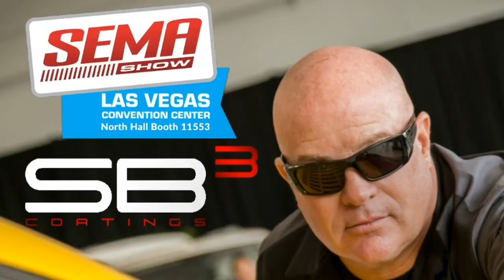SB3 COATINGS | THE SEMA SHOW | SEMA RECAP 2019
We had an AMAZING week at The SEMA Show, MET some GREAT PEOPLE, MADE some WONDERFUL RELATIONSHIPS. SAW some of our CAR TV HEROES as well as roundtable industry discussion with other ceramic coating companies.

We were uniquely placed in the NORTH HALL
BOOTH #11553 it was an absolute blast for us !!

  We ANNOUNCED our new PRODUCT LINE
               ♦️SB³ SMART SERIES♦️
           CORRECT • FINISH • READY.
  GOING to be GAME A CHANGER 👊🏼👊🏼👊🏼

IF that wasn’t enough there were models, outdoor car shows, drifting, old cars doing doughnuts. SEMA is huge and so much to take in 🤩

BIG THANKS TO ALL OF THOSE WHO STOPPED BY AND ALL WHO MADE THIS HAPPEN !! WE CAN’T WAIT FOR SEMA 2020 !! 😏

Scott Ward • Derrick Ward
& Barry E Theal- SB3 Coatings
Michael Abens & Kris Abens - Urable

Colby Fisher - Colby Co Service Center, LLC

Tommy Mover - Video Creator
& Corsa America Rally Audi RS3 Driver
Farmtruck and AZN - Street Outlaws
Chris West - Solution Finish

Harssh Piwania- CarKalaakars

Greg Masterson & Zelda Masterson

Mike Smith & Jonah Yost - WOT Auto Detailing
Janis Lasmanis & Dans Chicas - Corsair Detail

Renny Doyle- Auto Detailing Coach and Business Mentor • Detailing Success Auto Detail Training & Knowledge Center

Hot Wheels • HHH Customs - Ron Howe
Bryan Reed - AutoWorks Detailing & Ceramic Coatings
🎧 Music 🎵
Track : Atmospherica
Artist : Squiid

Video ©️ by SB3 Coatings International 2019